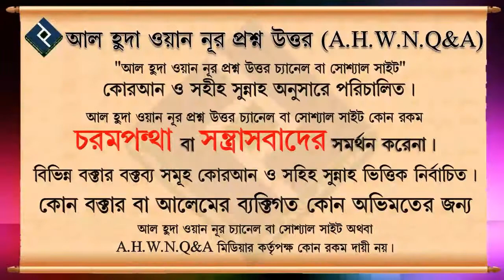গোঁফ বা মূচ কাটার সঠিক নিয়ম কি ᴴᴰ┇ওস্তাদ মাহমুদ বীন ক্বাসেম